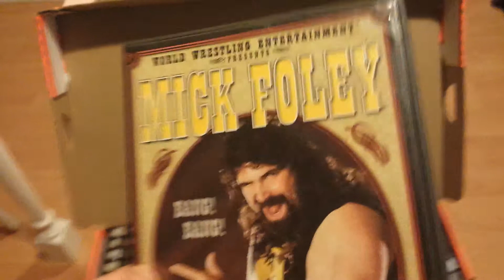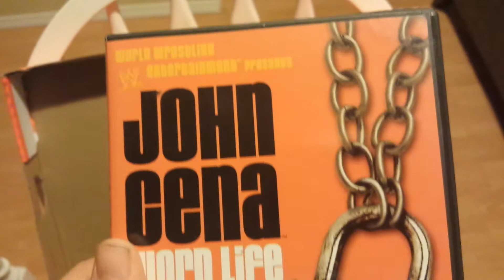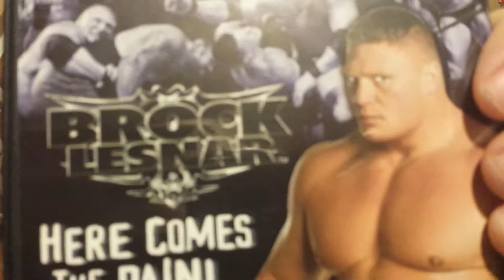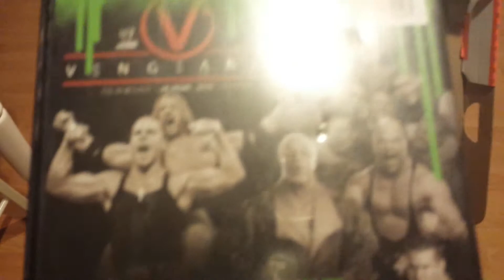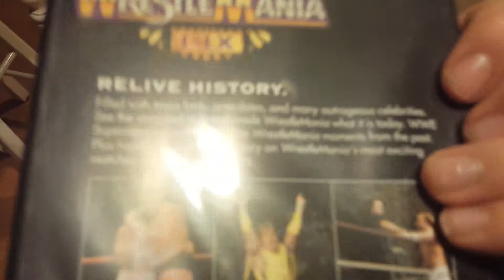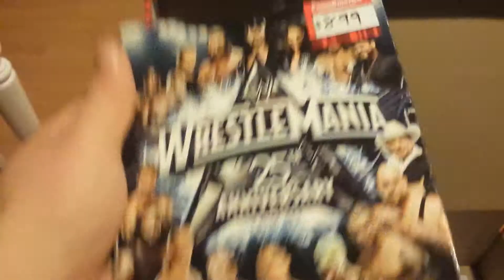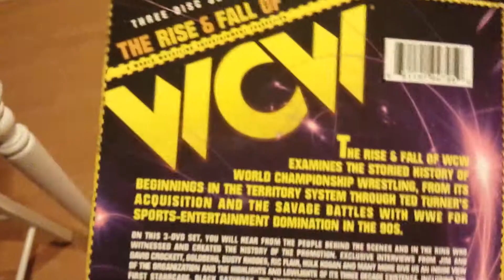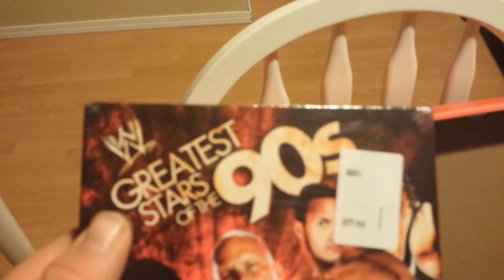WWE/TNA Wrestling DVD Collection! (Shoebox Style!)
My WWE/TNA Wrestling DVD collection! Hope y'all enjoy, more vids to come!